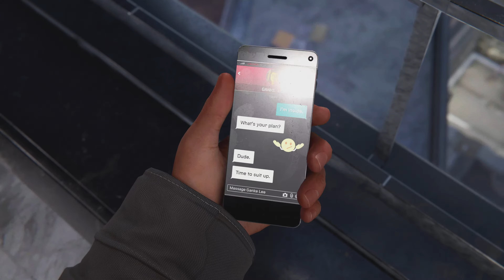MILES MORALES WALKTHROUGH - PART 4